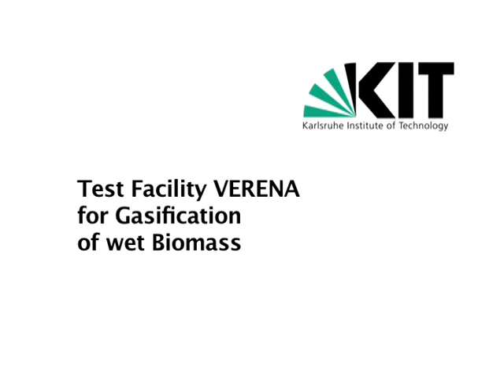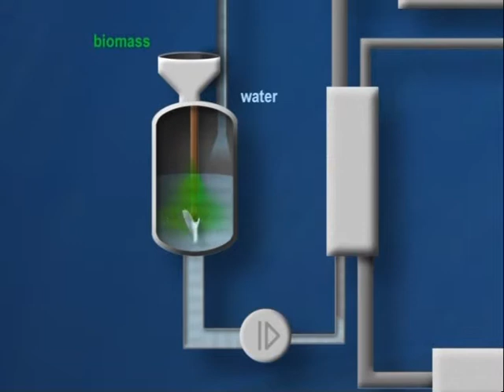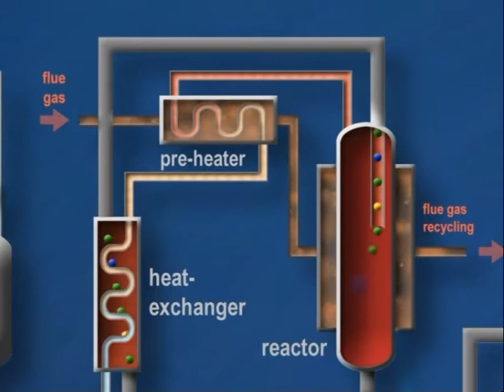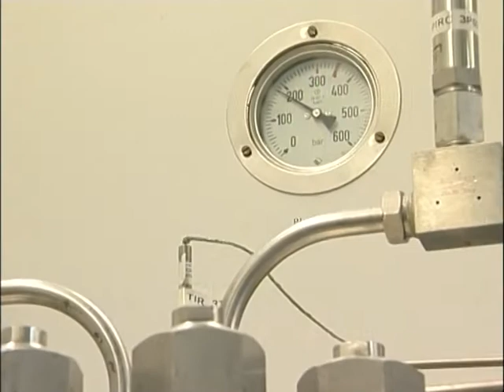Alternativer Wasserstoff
VERENA ist die weltweit erste komplett ausgestattete kontinuierlich betriebene Anlage für die Biomassevergasung zur Gewinnung von Wasserstoff.
Video: Karlsruher Institut für Technologie